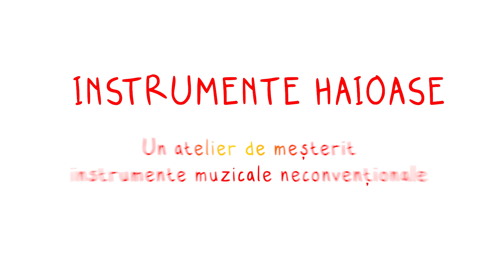Instrumente haioase ~ Partea a III-a: Un nai din pai(e) ~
Un instrument care ne trimite cu gândul pe-un picior de plai, pe-o gură de rai... și a cărui muzică ne-a făcut faimoși în întreaga lume – naiul, căci despre el este vorba, poate fi confecționat mai simplu decât ați crede 😉 Vizionare plăcută și spor la construit!